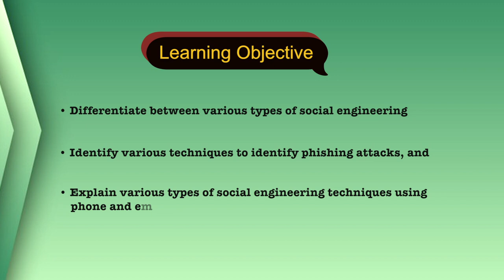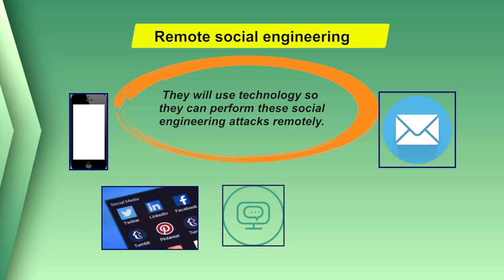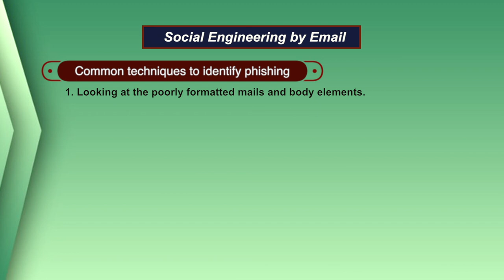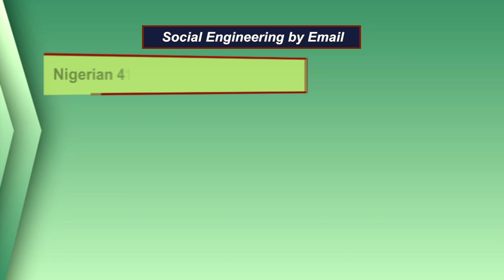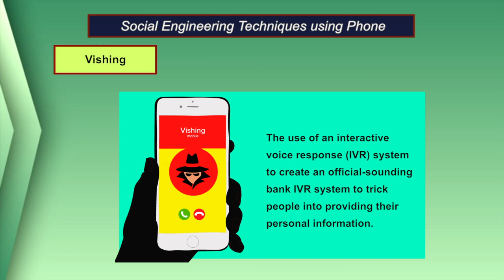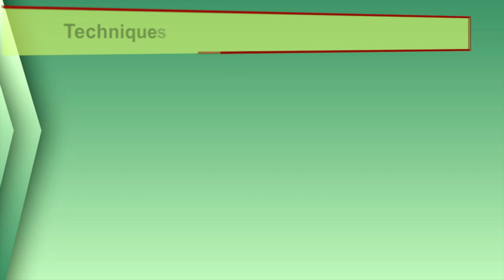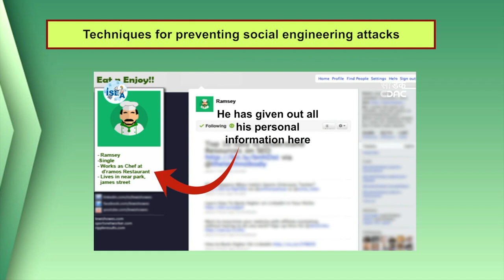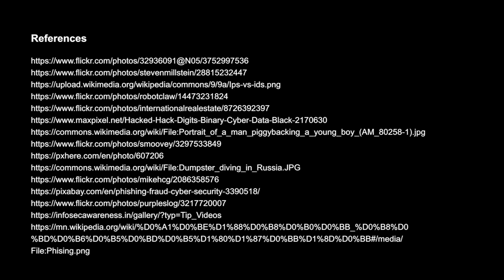Types of Social Engineering